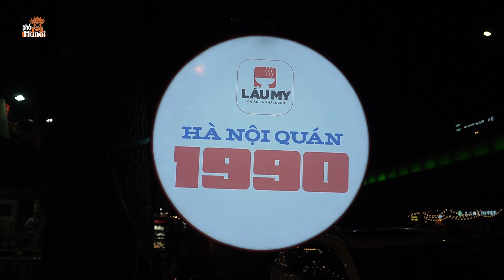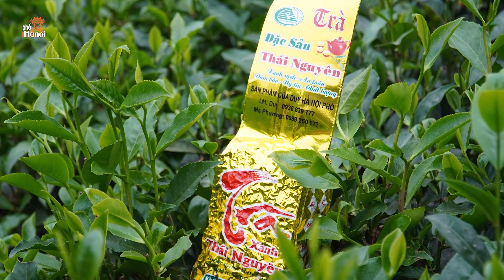4 Món Chế Biến Từ Cá Lăng Ngon Xuất Sắc Tại Hà Nội Quán 1990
Hà Nội Phố: 4 Món Chế Biến Từ Cá Lăng Ngon Xuất Sắc Tại Hà Nội Quán 1990
Địa Chỉ: HÀ NỘI QUÁN 1990
📍Cơ sở 1: 21B Trần Phú, Q.Ba Đình, Hà Nội - Lẩu My
📍Cơ sở 2: 116 Trần Khát Chân, Q.Hai Bà Trưng, Hà Nội